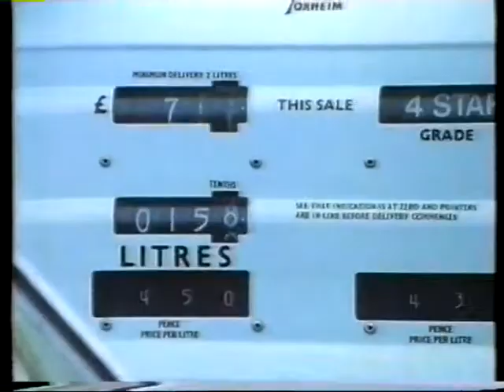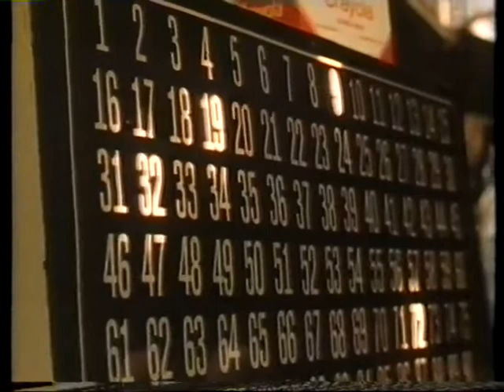Frickley,The Changes Ian's Story